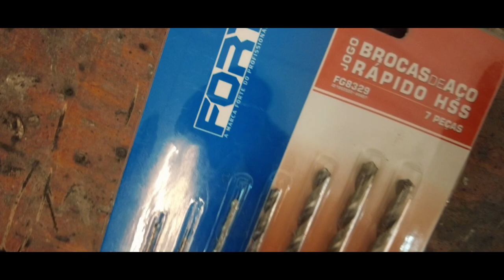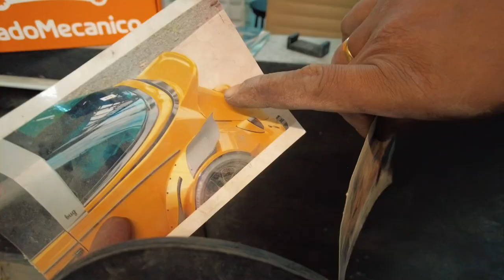Adaptação do vidro de porta ! Teve a instrução de um profissional 🤣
Ferrusca além de ser design todo diferenciado, também terá seus opcionais. Adaptamos motores de vidros elétricos do Fiat Palio no vidro personalizado para ele. Claro, deu bastante trabalho mas o resultado não poderia ter ficado melhor. Também alinhamento o teto ( feito de fibra de vidro ) , pois era a última peça que restava. Agora, falta preparar o Ferrusca para a tão esperada pintura !

Palestra e Workshop sobre injeção eletrônica 23/07/2022
Local: @Lojadomecanico física de Limeira - SP

Smarter Welding Equipamentos em Solda

Quer realizar também este sonho? Comece a construir seu carro do zero